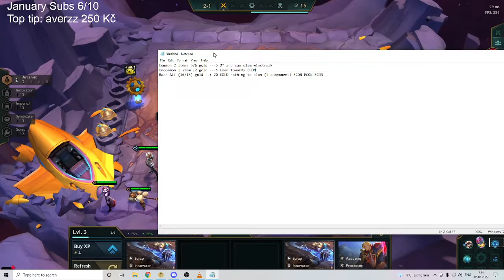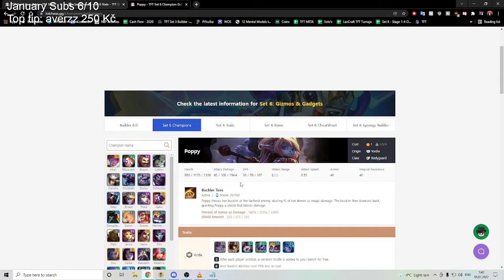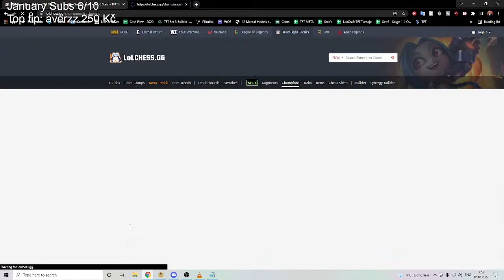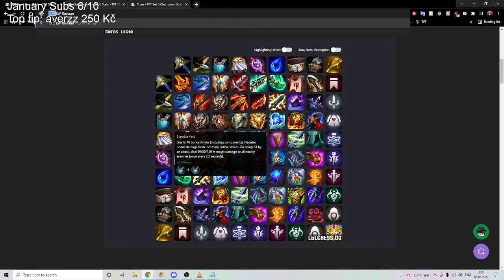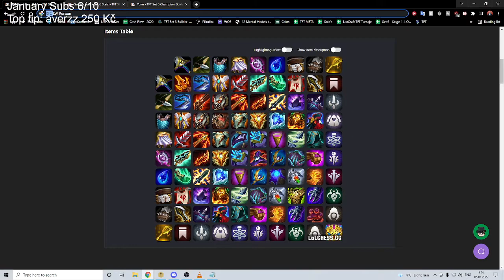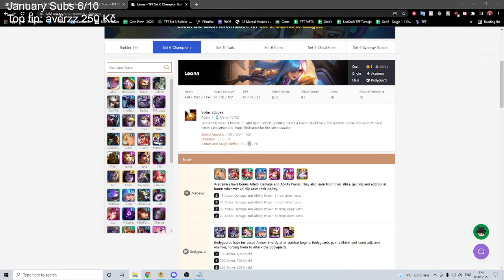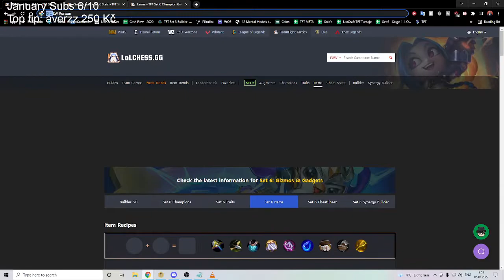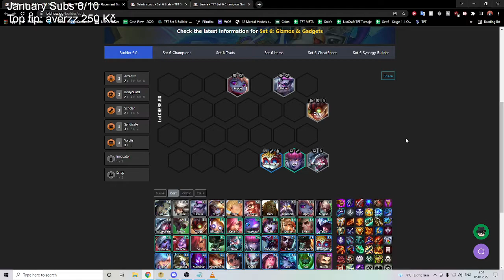Coaching D3 - push your limits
How to Climb out of  Diamond, Push your limits, limit testing, when to roll, when to level, when to be aggressive, when to econ, Path of Gaming